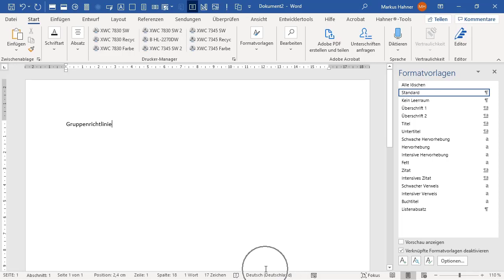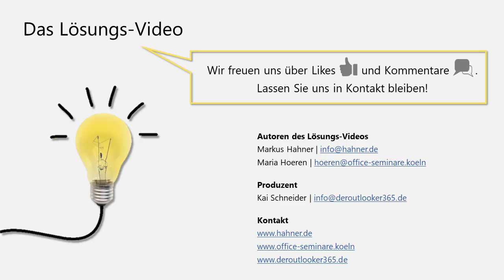Das Lösungsvideo 007: Word-AutoKorrektur funktioniert nicht? Sprache beachten!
Warum funktioniert manchmal die eigens angelegte AutoKorrektur nicht? Prüfen Sie in diesen Fällen immer, ob Word nicht heimlich die Rechtschreibsprache gewechselt hat. Maria Hören und Markus Hahner klären auf, wie mit nur einer Tastenkombination alles wieder in Ordnung kommt.

Wir nutzen die Liveereignis-Funktion von Microsoft Teams zum Erstellen der Lösungs-Videos.